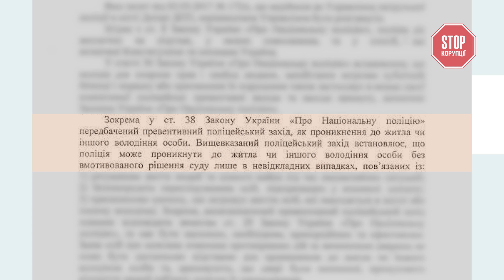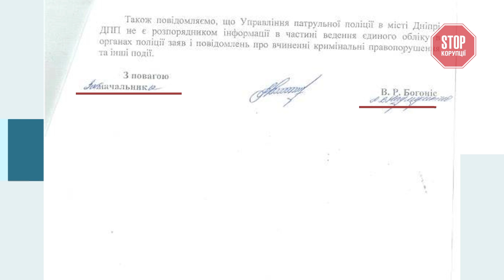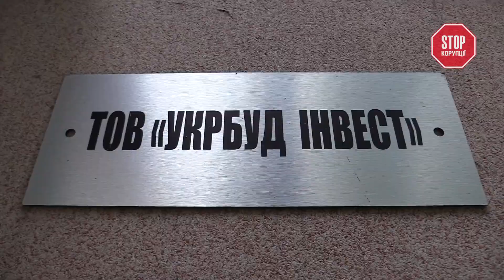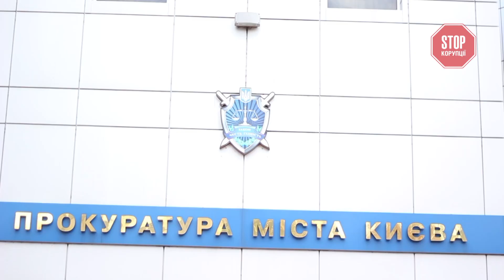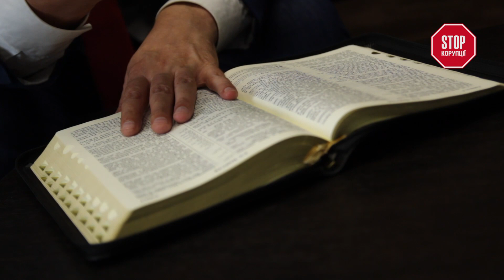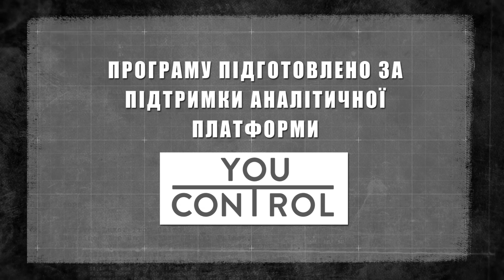«Стоп Корупції» | ВИПУСК №104